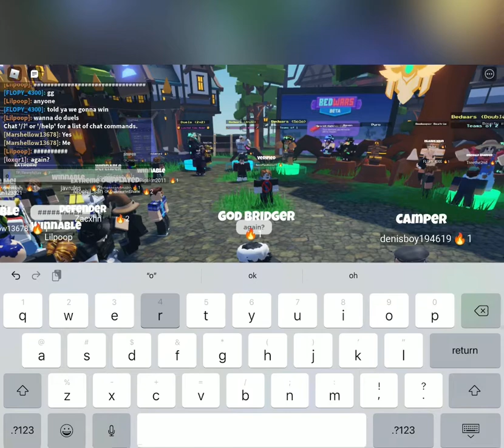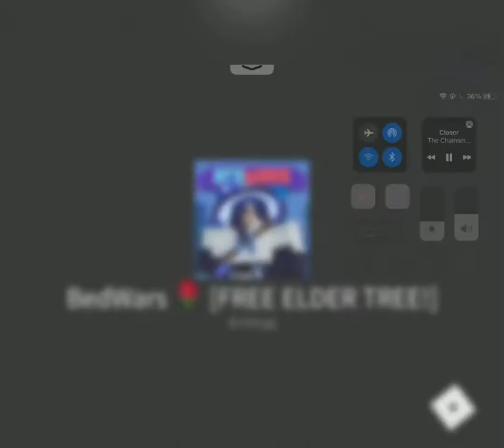Bedwars with a subscriber! | Roblox Bedwars